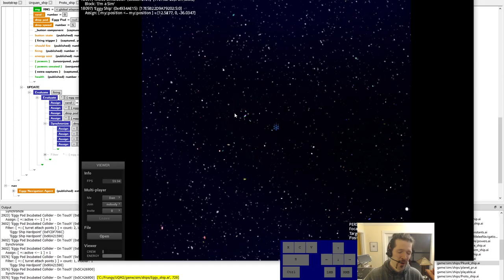The Creative Process tm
The Actual, True Creative Process according to Dan -- Watch live